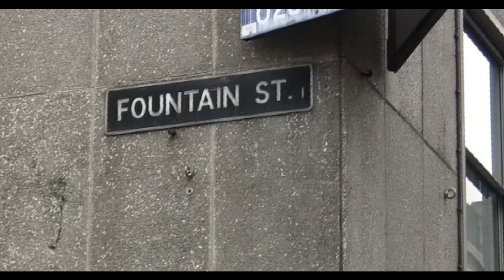Peaceful Protesters made to go down Fountain St and into republican part of Belfast by the PSNI..001